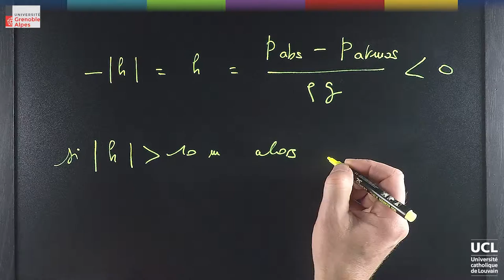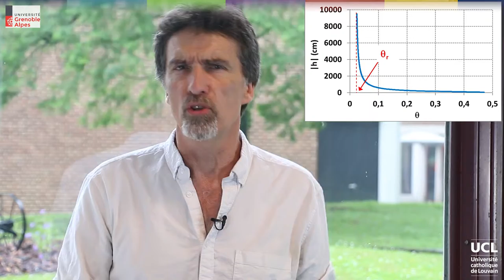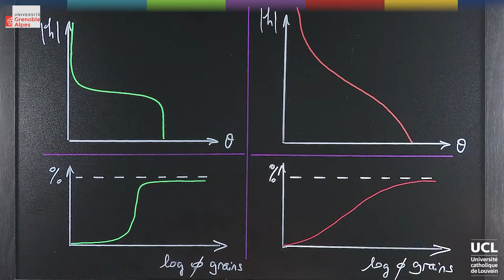30 Courbe de rétention (partie 2)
Info et inscription (gratuite) CH2L4 1b DEF.mp4
LVNLHXXX2016-V003200_100